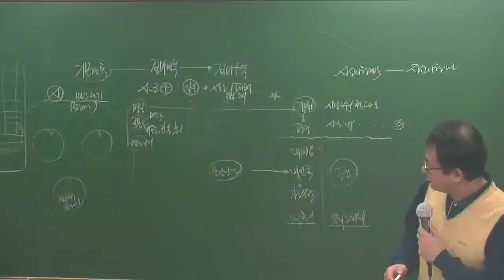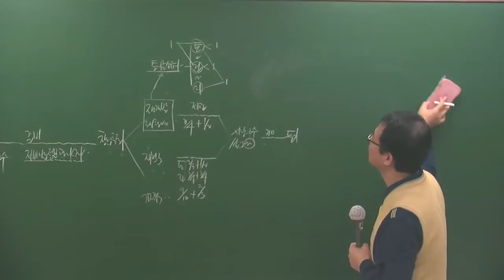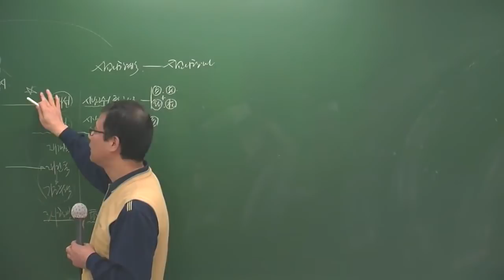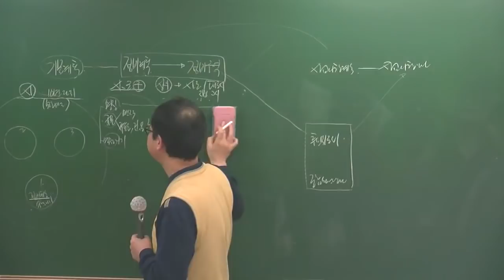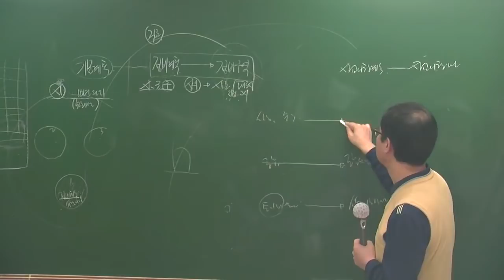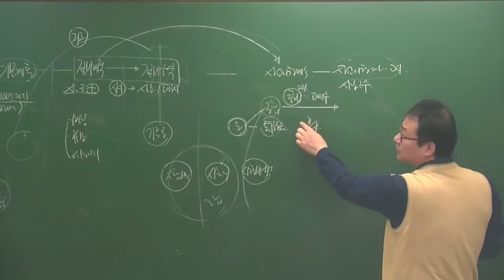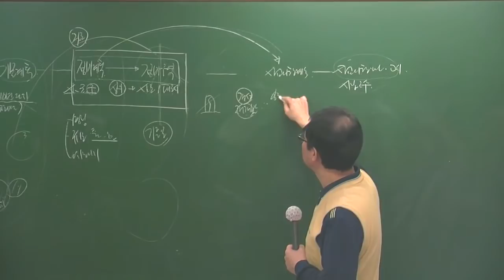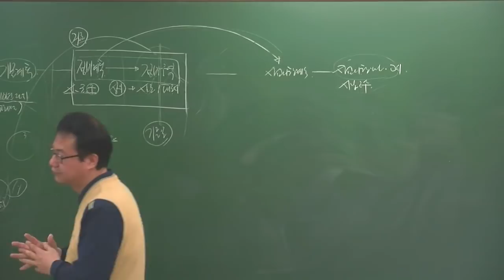공법4-20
4월 고급과정